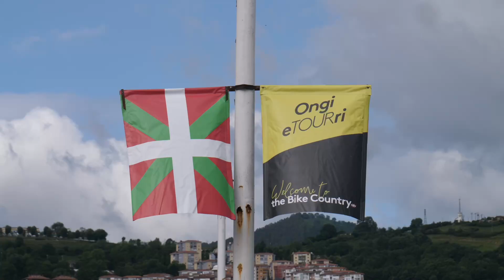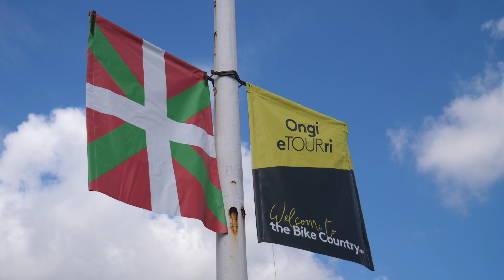ERTZAINTZA | Dispositivo de seguridad acuática durante la Grand Départ Pays Basque